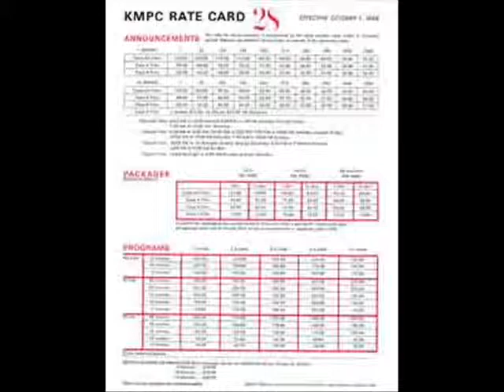KMPC Trombone.wmv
Anita Kerr produced jingle aired on KMPC, Los Angeles